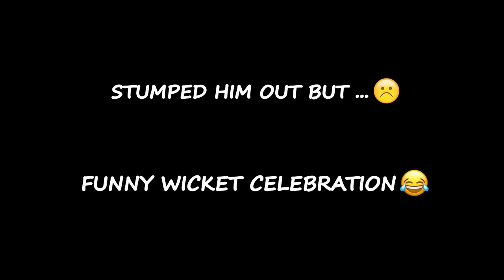STUMPED HIM OUT BUT...😲 | Funny Wicket Celebration😂🔥 | 40 Overs Cricket Cardio Match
STUMPED HIM OUT BUT...😲| BEST WICKET KEEPING CATCH ON FAST BOWLER🔥 | Chasing 270 Runs😯 | 40 Overs Cricket Cardio Match

In this vlog, I've tried something new by giving a voiceover to my cricket match.